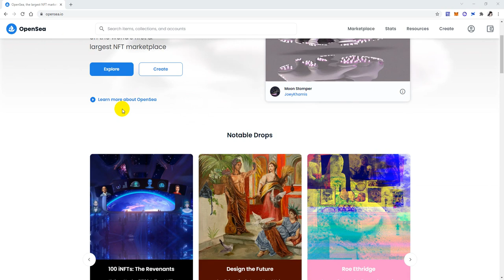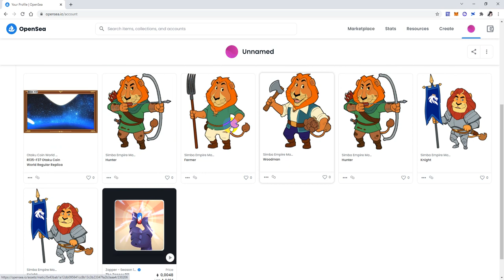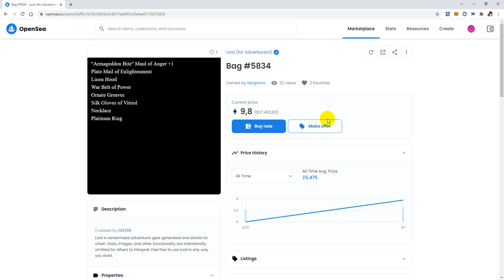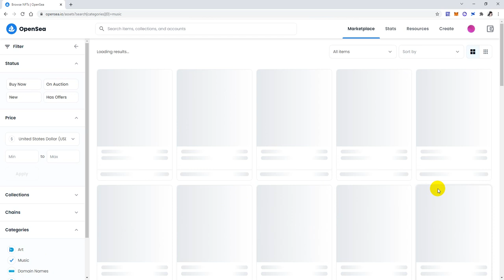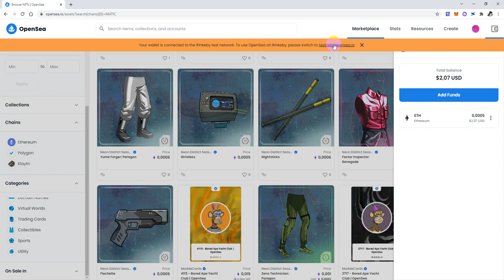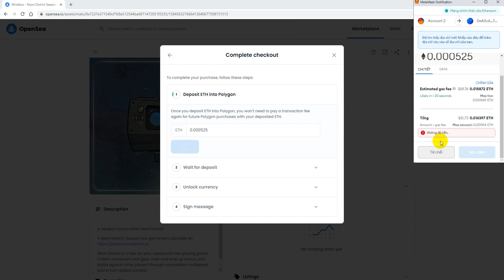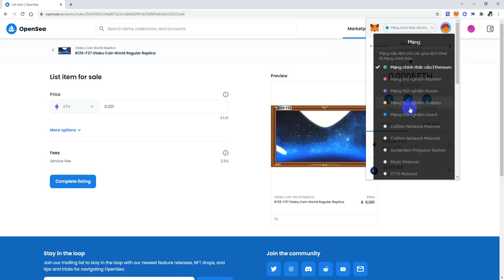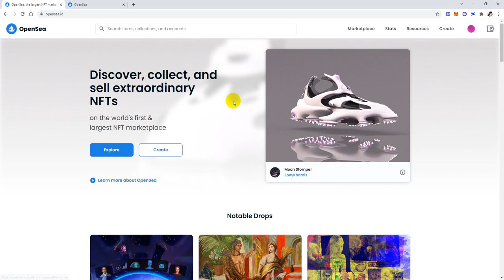Hướng Dẫn Mua Bán Trao Đổi NFTs Trên Chợ Opensea